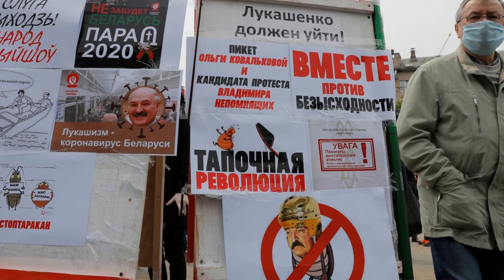Белоруссии уготовили судьбу Югославии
Запад начинает очередной раунд давления на официальный Минск, целью которого, несомненно, является еще одна попытка отстранить от власти законно выбранного главу государства с тем, чтобы Белоруссия кардинально сменила как внутриполитический, так и, прежде всего, внешнеполитический курс. На сей раз в дело, похоже, вполне может быть пущена «тяжелая артиллерия» в виде действительно серьезных экономических санкций, направленных против ключевых отраслей белорусской экономики.
новости политики, Россия в ярости. Турция захватывает чужие территории. Курды в опасности, Россия в ярости, Турция захватывает чужие территории, МИД Сирии осуждает действия турецкого режима, Сирия Эрдоган, Эрдоган Путин Сирия, Путин Сирия, новости азербайджана, азербайджан баку, русский, нагорный карабах